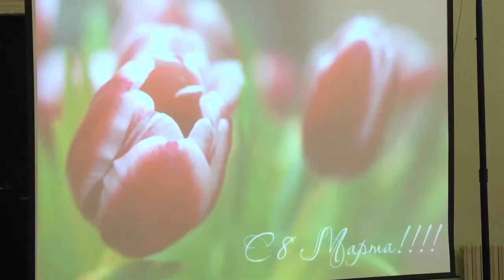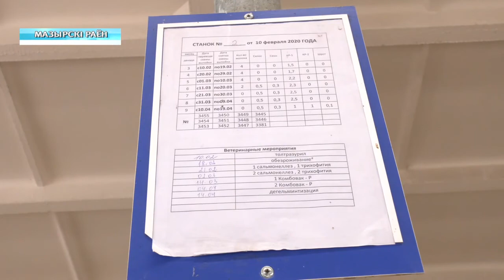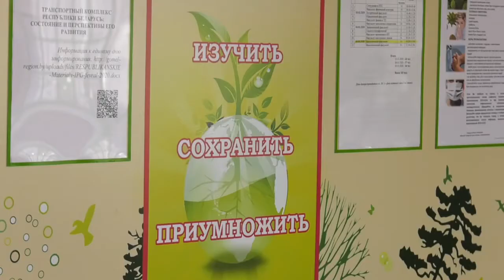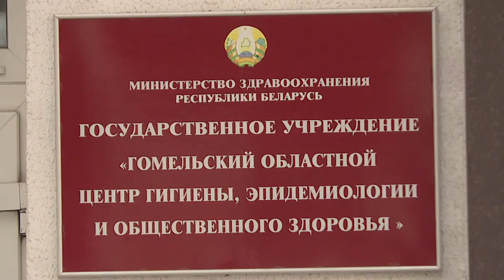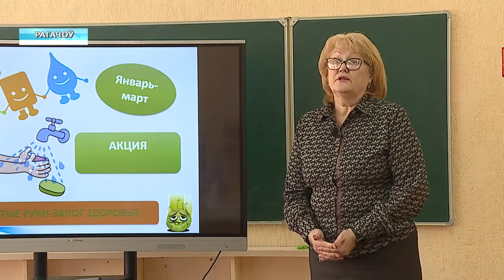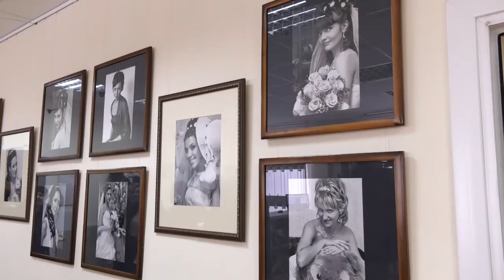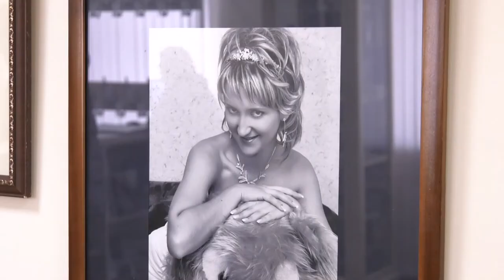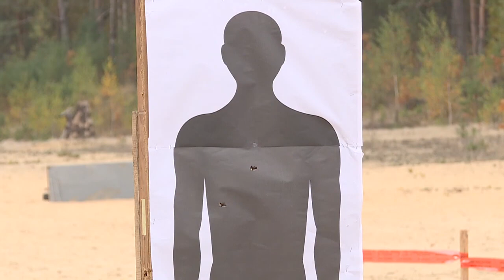05 03 2020 НОВОСТИ